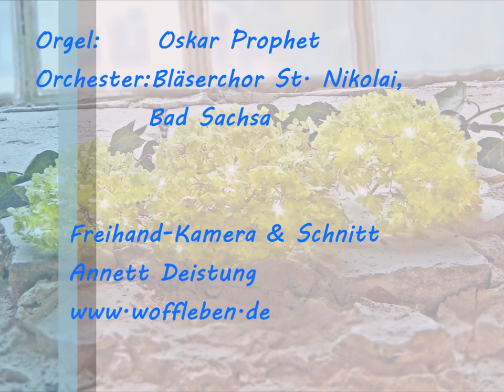Musikalischer Abendmahls-Gottesdienst zum Reformationsfest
Zum Reformationsfest am 31. Oktober 2023 wurde, nach erfolgreichem Abschluss seines Vikariats, der Jungpfarrer Kevin Hosmann aus dem Kirchenkreis Südharz verabschiedet. Für ihn hieß es nun Abschied von der Kirchgemeinde nehmen und doch bleibt er dem örtlichen Kirchenbauverein treu, um die alte Dame zu retten.
Sein persönlich gestalteter liturgischer Abschlussgottesdienst in der für den Südharz einzigartigen Querschiffkirche *St. Johannis* in Woffleben, einem Ortsteil der Stadt Ellrich, war überaus gut besucht und wird ihm in guter Erinnerung bleiben.